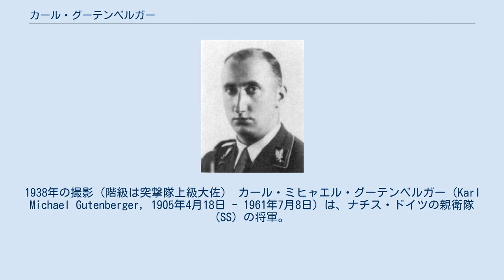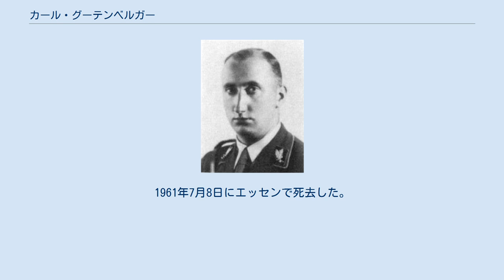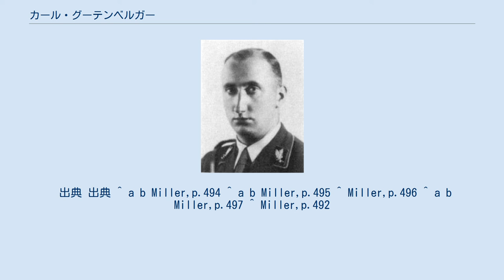カール・グーテンベルガー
1938年の撮影（階級は突撃隊上級大佐） カール・ミヒャエル・グーテンベルガー（Karl Michael Gutenberger, 1905年4月18日 - 1961年7月8日）は、ナチス・ドイツの親衛隊 (SS) の将軍。
最終階級は親衛隊大将、警察大将及び武装親衛隊大将。
 クルップ工場の倉庫管理者の息子としてエッセンに生まれる。
小学校卒業後、エッセンのクルップ上級実科学校とアルテンエッセン (de:Altenessen) の実科高等学校へ通う。
1921年から1年半銀行員としての研修を受けている。
 1923年に国家社会主義ドイツ労働者党に入党し、同時に突撃隊にも入隊する。
ミュンヘン一揆の失敗によってナチ党が禁止された後は、エッセンの事業会社の社員となっている。
 ナチ党再建後の1925年12月15日に再入党し（党員番号25,249）、突撃隊にも再入隊している。
またエッセンの地区指導者となり1926年まで務め、エッセン大管区の演説者にもなる。
また1928年から1929年までエッセン＝ライン鉄工の財務官となる。
 1929年12月から1933年9月までにエッセン、西デュッセルドルフ、ヴェーゼルの突撃隊連隊指導者を歴任している。
1932年11月24日にプロイセン州議員に当選している。
1933年7月31日の選挙では選挙区23区（西デュッセルドルフ）選出の国会議員となる。
1934年5月1日に突撃隊第173旅団（デュースブルク）の指導者、1935年3月1日には突撃隊第73旅団（エッセン）の指導者、1937年1月1日からは突撃隊第74旅団（ヴェーゼル）の指導者を歴任している。
5月1日にデュースブルクの警察署長に就任、デュースブルクの防空指導者にもなる。
1939年11月14日にエッセン警察署長に就任し、同時にエッセンの防空指導者に任じられた。
 1939年10月25日に突撃隊最高指導部に親衛隊への転属願いを出し、1940年4月9日に突撃隊を離れる。
6月1日に親衛隊へ移籍（隊員番号372,03）し、親衛隊上級地区「西」の幕僚となる。
1941年5月1日に親衛隊上級地区「西」指導者に就任し親衛隊及び警察高級指導者代理にも任じられる。
6月29日には「西」親衛隊及び警察高級指導者に就任する。
 1944年8月に北リンブルフ州の公共保安委員となり、10月1日に第6軍管区の戦争捕虜責任者となる11月にはヴェアヴォルフの監察官に任命され、1945年3月25日には連合国軍に任命されたアーヘン市長フランツ・オッペンホフの暗殺に関与している。
 1945年3月11日にデュッセルドルフを離れるが、5月10日にイギリス軍によって逮捕される。
1949年10月22日にハンブルクで英軍の裁判にかけられ、懲役12年の刑が言い渡される。
1953年12月11日に釈放され、その後は卸売業者として働く。
1961年7月8日にエッセンで死去した。
 出典 出典 ^ a b Miller,p.494 ^ a b Miller,p.495 ^ Miller,p.496 ^ a b Miller,p.497 ^ Miller,p.492